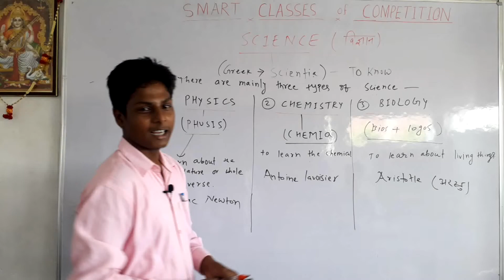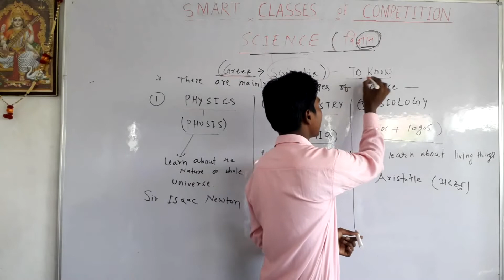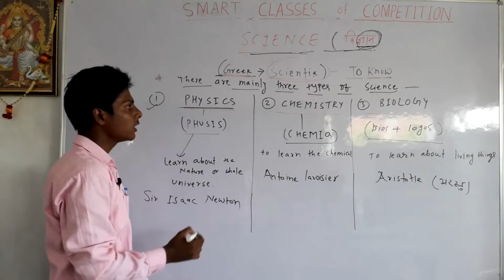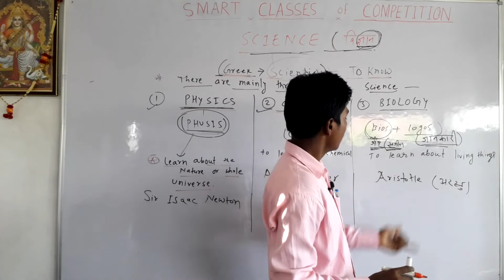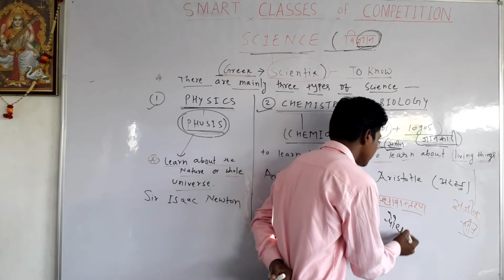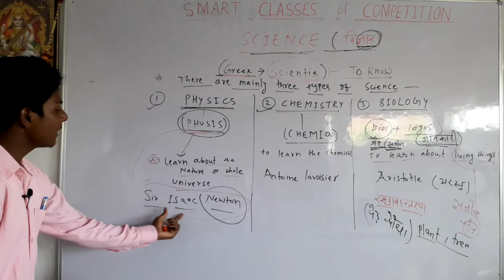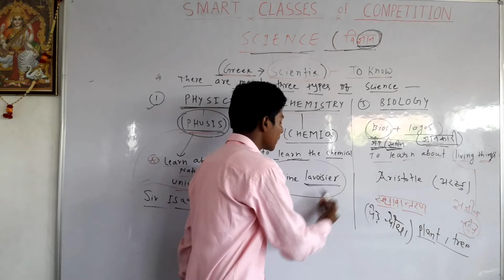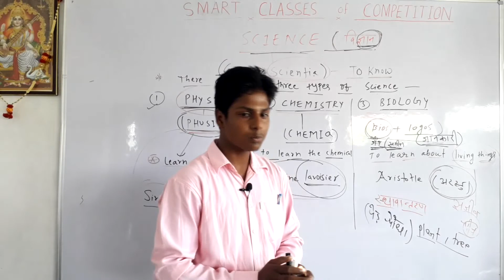Basic lecture of Science. By Murli sir.